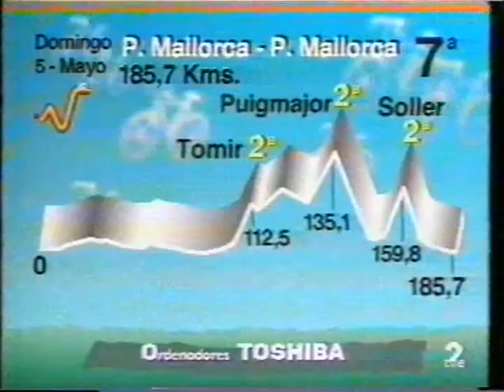Vuelta a España 1991 - Etapa 7 (Palma de Mallorca)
Una de las últimas ocasiones en que la Vuelta se ha asomado a sus archipiélagos: una buena ración de puertos por la Serra de Tramuntana antes de la importante crono de Sant Cugat.